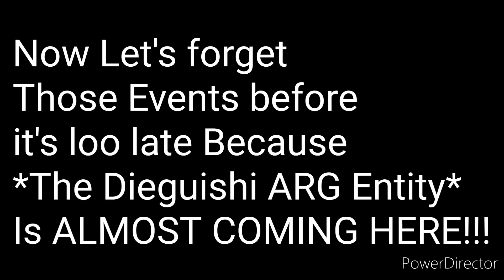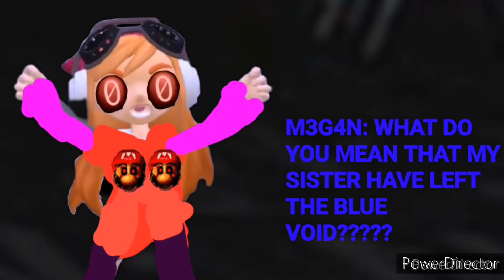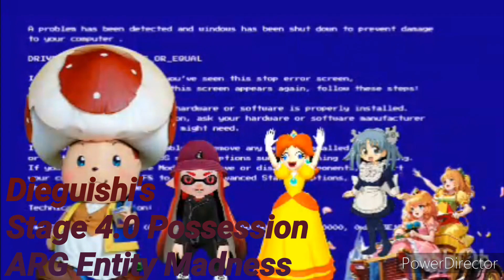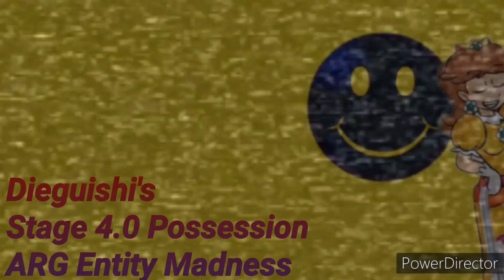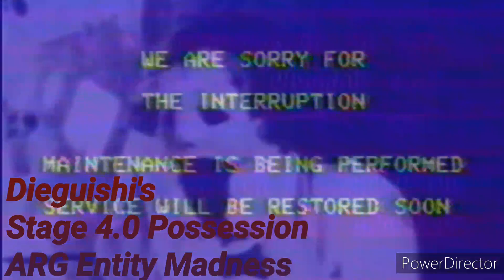Spell Card: MLG773's YTPMV SCAN FESTIVAL = Dieguishi's ARG Manipulation Madness